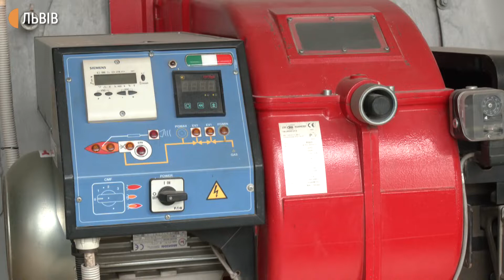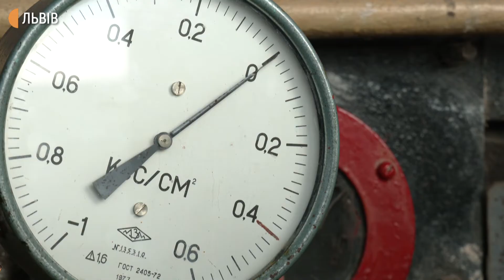Опалювальний сезон у Дрогобичі планують розпочати упродовж 25-27 жовтня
У Дрогобичі опалювальний сезон планують розпочати упродовж 25-27 жовтня. Виконавчий комітет Дрогобицької міської ради затвердив тариф на тепло для підприємства "Дрогобичтеплоенерго". Для населення тариф залишається незмінним. А для бюджетних установ його збільшили на 65 відсотків. Таке рішення зумовлене тими цінами, які  встановила компанія Нафтогаз трейдинг.